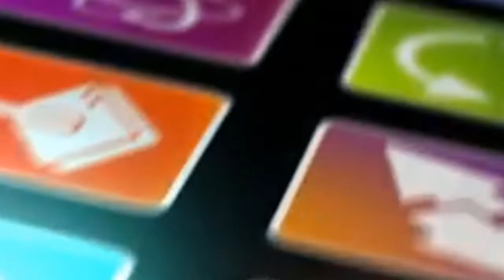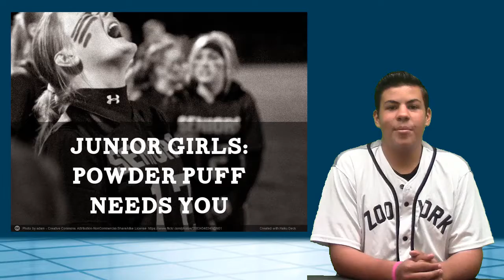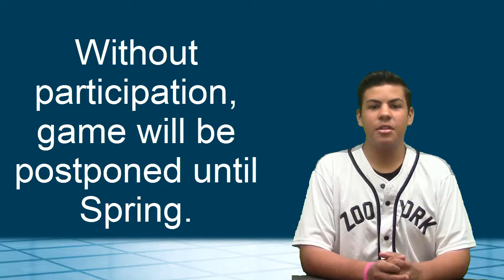October 14 2016